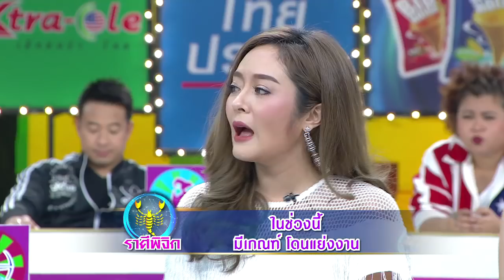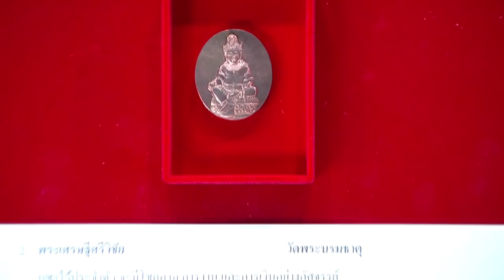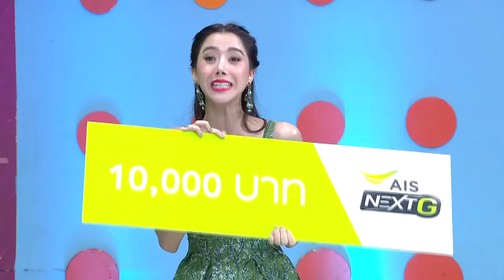(4/4) ศึก12ราศี |20 พ.ค 61|ราศีใดมีเกณฑ์ ระวังแฟนมีชู้ / ราศีใดช่วงนี้มีเกณฑ์ โดนแย่งงาน